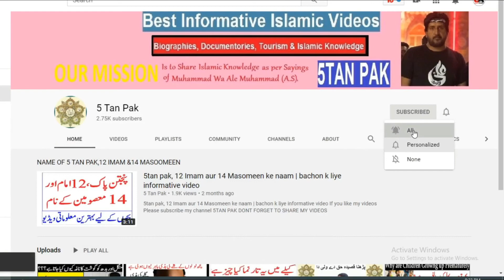Qasida Unhen ki amad ka muntazir hun by Zakir yasir ghafaar Kosar | اُنہیں کی آمد کا منتظر ہوں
Zakir Yasir Ghafaar kosar